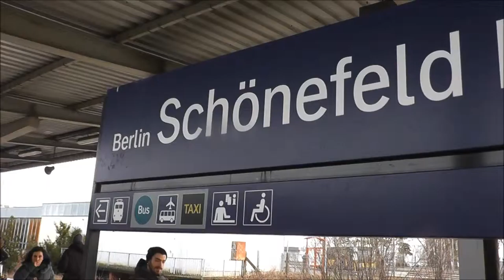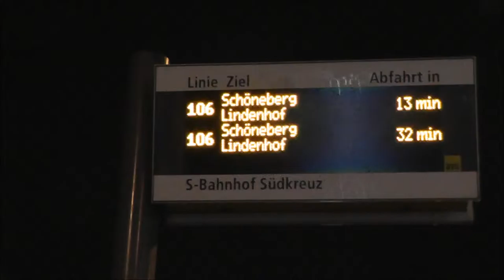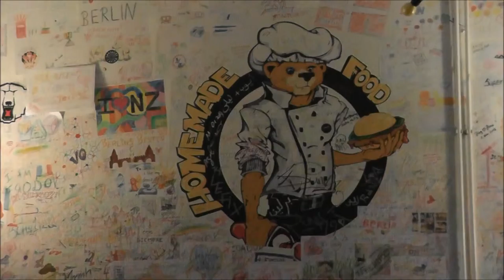Bears Pole Dancing on the Berlin Wall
Berlin is very pretty and grand. The public transportation was also on point and I had no difficulty navigating the city through multiple mediums. The people are very well dressed. Very worth it. Had no expectations but it turns out that Berlin is awesome.